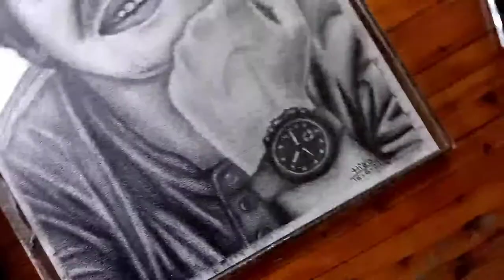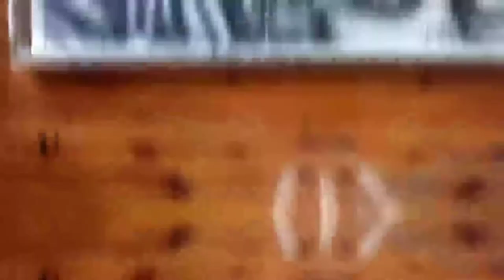Ashish Chanchlani drawing | special thanks for 25 million | SPECIAL VIDEO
Ashish Chanchlani drawing | special thanks for 25 million | SPECIAL VIDEO | @ASHOSHCHANCHLANI

Special thanks for (MUSICTODAY80- ANWAR AMR= EPICNESS) song in this video...|

Faber castell pencil

White gel pen

          ❗________bye_________❗